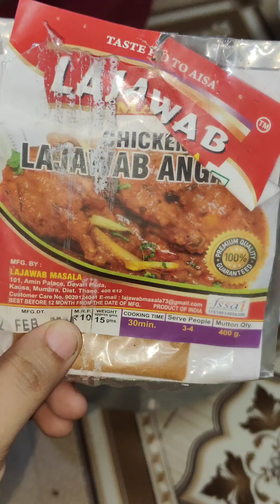best easy chicken angara recipe | I made 1.5 kg chicken angara | easiest way to make chicken angara